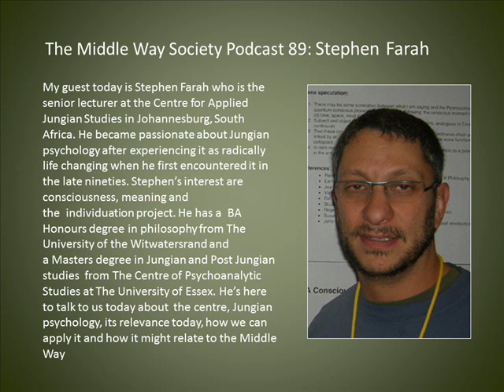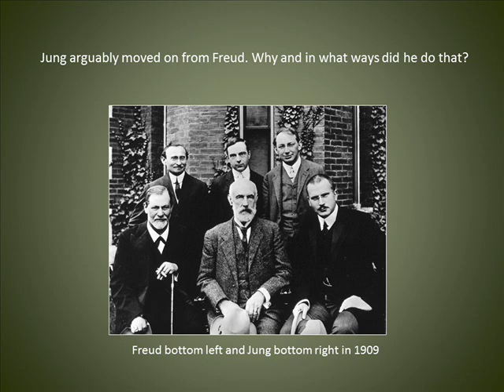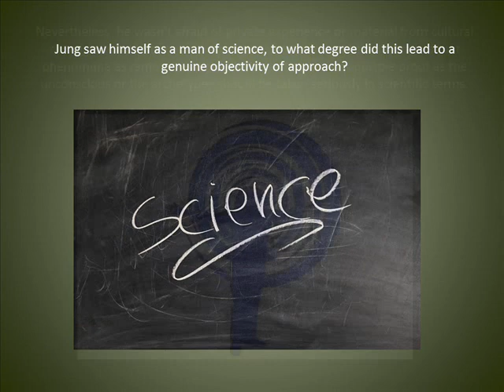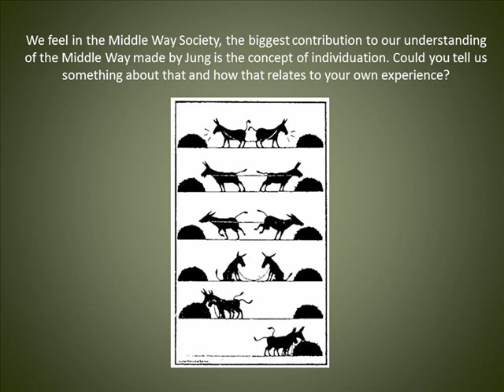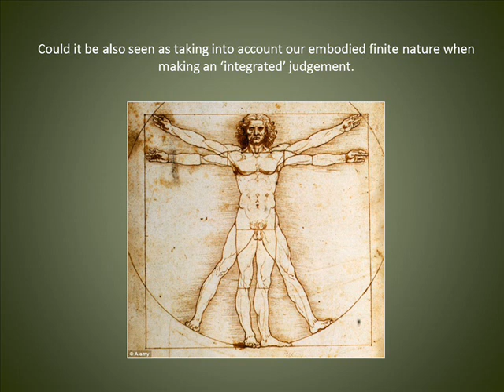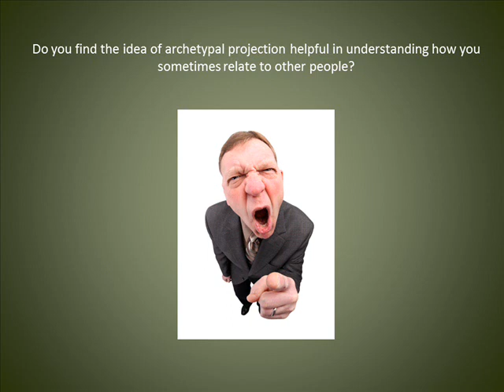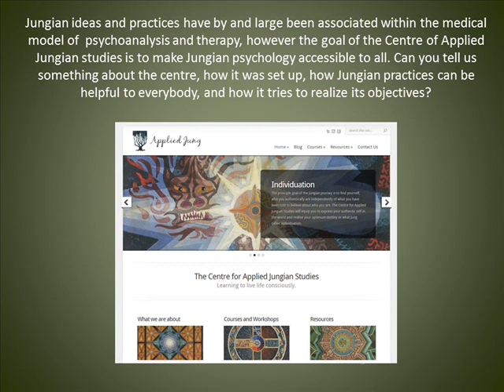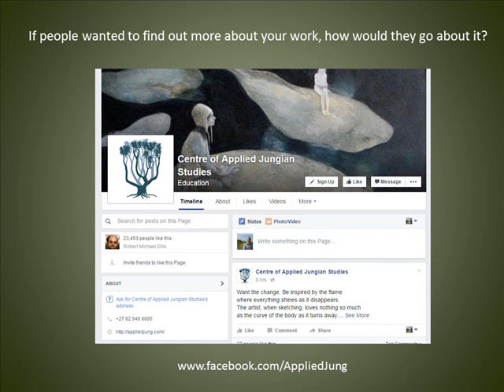Stephen Farah on Carl Jung and the Centre for Applied Jungian Studies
We are joined by Stephen Farah who is the senior lecturer at the Centre for Applied Jungian Studies in Johannesburg, South Africa. He became passionate about Jungian psychology after experiencing it as radically life changing when he first encountered it in the late nineties. Stephen’s interest are consciousness, meaning and the  individuation project. He has a  BA Honours degree in philosophy from The University of the Witwatersrand and a Masters degree in Jungian and Post Jungian studies  from The Centre of Psychoanalytic Studies at The University of Essex. He’s here to talk to us today about  the centre, Jungian psychology, its relevance today, how we can apply it and how it might relate to the Middle Way